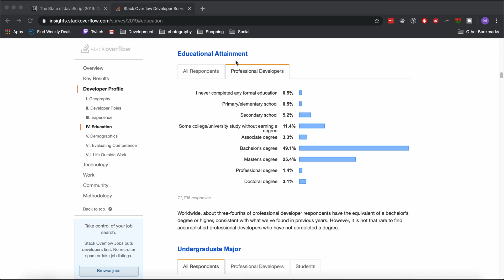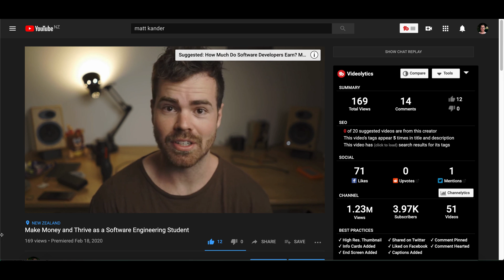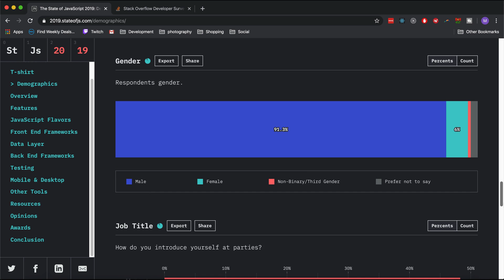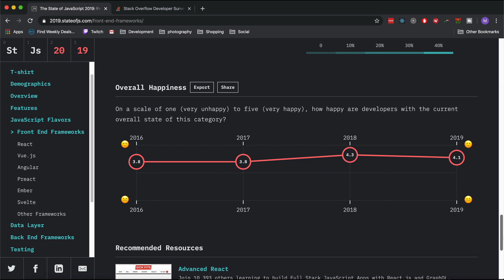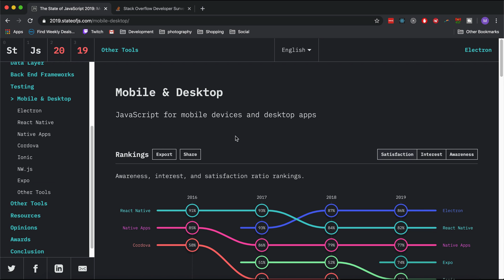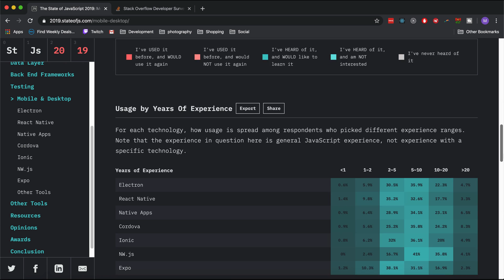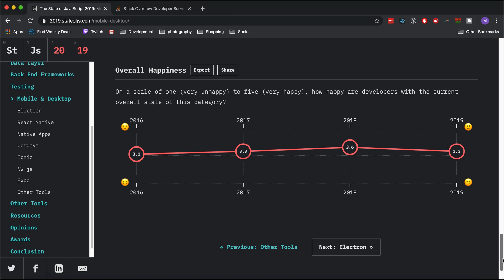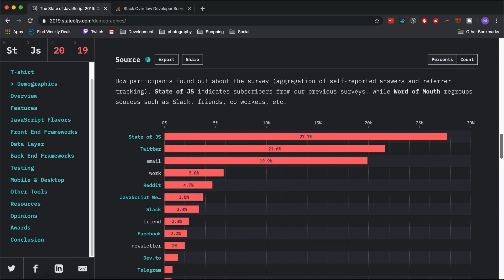Do YOU need a Computer Science Degree? Maybe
Is a computer science or software engineering degree worth it? Or should you just go the self taught route and save your hard earned money?

This is what I hope to answer in this video. I've been a software developer for three years, i've done two degrees and hopefully present a balanced viewpoint on whether or not you should think about doing a computer science degree.

Skillshare!
They're everywhere and for good reason, some of the BEST tutorials i've found are here.

Gear
People seem to like the quality of these videos, so here's the gear I use: